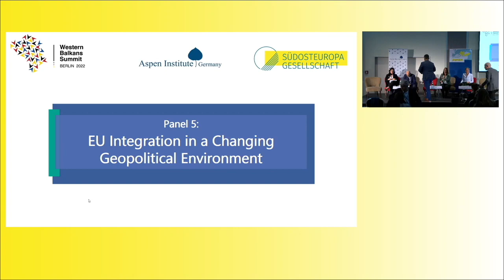Panel 5: EU Integration in a Changing Geopolitical Environment Closing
Berlin Process Civil Society and Think Tank Forum 2022
Panel 5: EU Integration in a Changing Geopolitical Environment

Rapporteur from Civil Society:
Simonida Kacarska, Director, European Policy Institute (EPI), Skopje

Commentators:
Manuel Sarrazin, German Federal Government Special Representative for the Countries of the Western Balkans
Ambassador Frédéric Mondoloni, Director for Continental Europe, Ministry of Foreign Affairs, France (online)
Albert Hani, Secretary General, Regional Youth Cooperation Office, Tirana
Jana Juzova, Senior Research Fellow and Head of the Global Europe Programme at EUROPEUM Institute for European Policy, Prague

Chair:
Stormy-Annika Mildner, Executive Director, Aspen Institute Germany, Berlin
Christian Hagemann, Executive Director, Southeast Europe Association, Munich